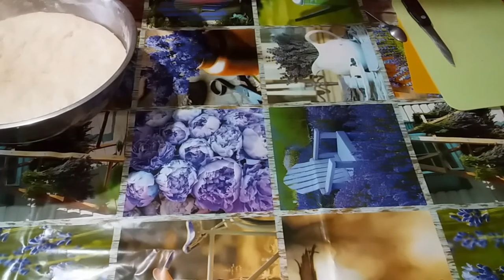С ЧЕГО НАЧИНАЕТСЯ МОЙ ДЕНЬ В ДЕРЕВНЕ // ПЕКУ ХЛЕБ // ЖАРЮ ПИРОЖКИ С ПОВИДЛОМ // НЕМНОГО ПРИБОЛЕЛА